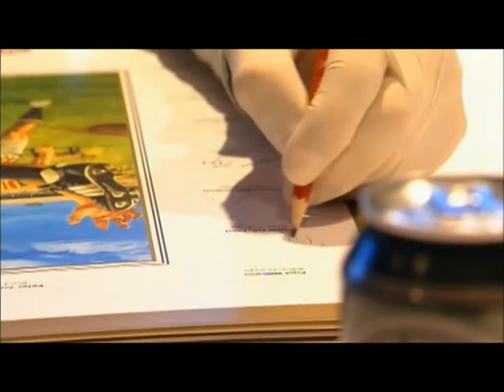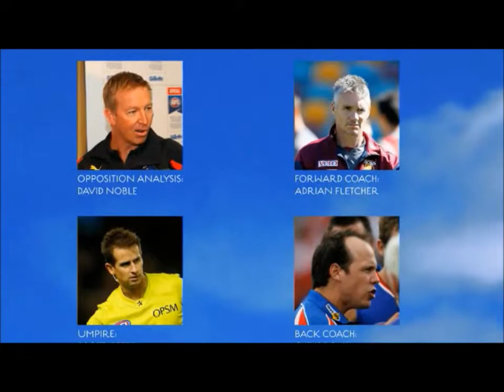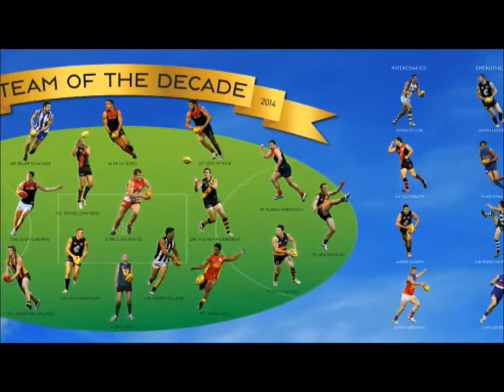Special Category 2014 | Team of the Decade